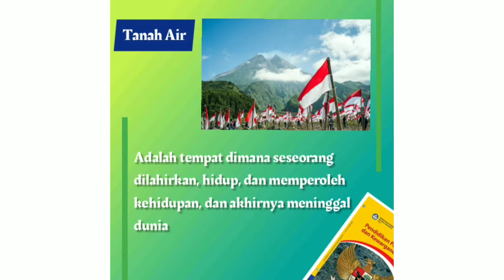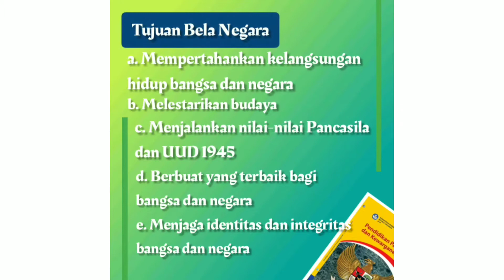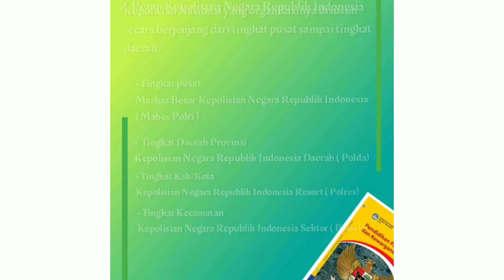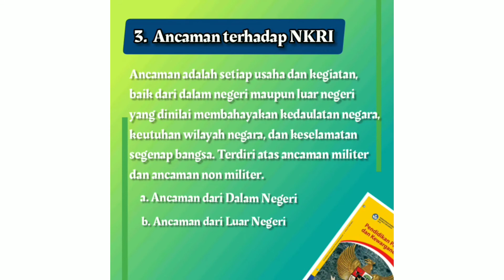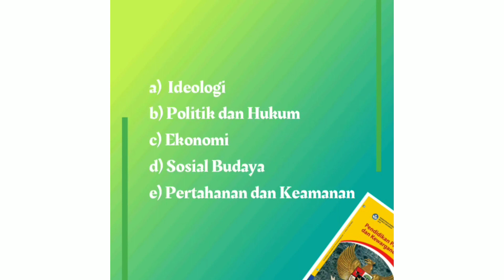PKN Kelas 9 Bela Negara